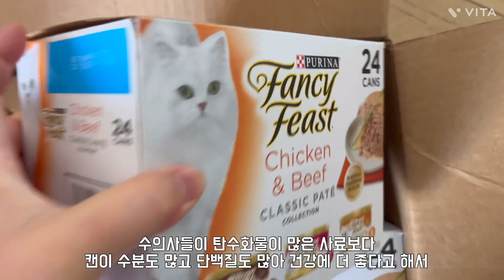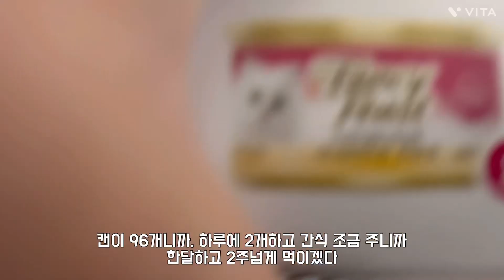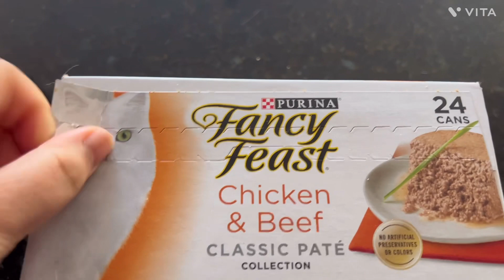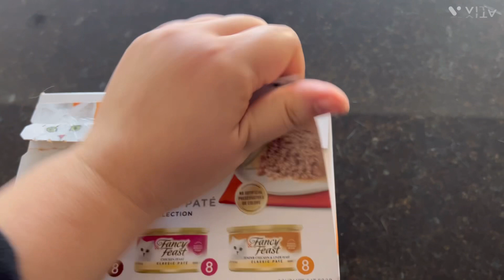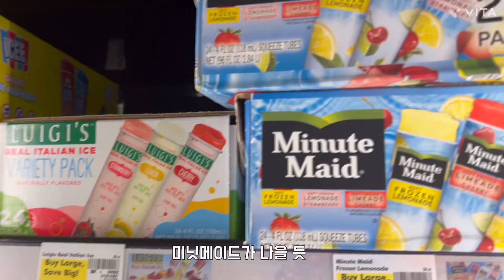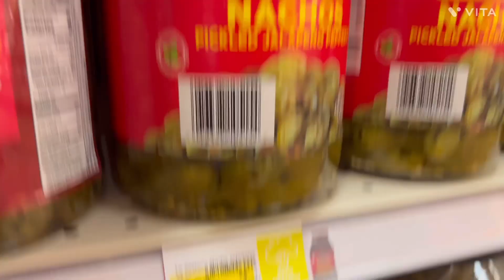똘똘이 (애칭은 똘순이, 뽕뽕이) 밥 오더하고 생일 선물도 미리 사니 괜히 뿌듯하다 ㅋㅋㅋ 🤭😎